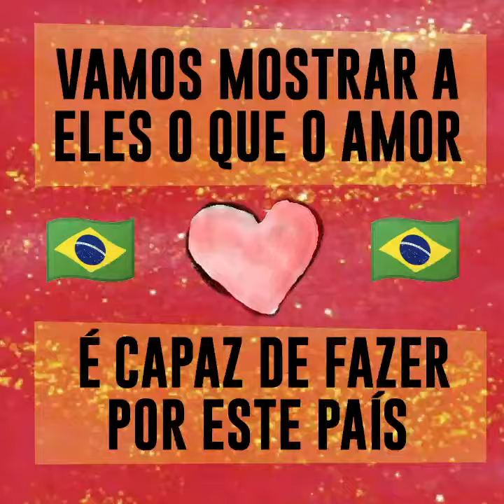Vamos mostrar a eles o que o amor é capaz de fazer por este país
"Aos que criticam ou temem a polarização, temos que ter a coragem de dizer: nós somos, sim, o oposto de Bolsonaro. Não dá para ficar em cima do muro ou no meio do caminho: somos e seremos oposição a esse governo de extrema-direita que gera desemprego e exige que os desempregados paguem a conta.

Somos e seremos oposição a um governo que rasga direitos dos trabalhadores e reduz o valor real do salário mínimo. Que aumenta a extrema pobreza e traz de volta o flagelo da fome. Que destrói o meio ambiente. Que ataca mulheres, negros, indígenas e a população LGBT; ataca qualquer um que ouse discordar.

Somos, sim, radicais na defesa da soberania nacional, da universidade pública e gratuita, do Sistema Único de Saúde, público, gratuito e universal. Nós não somos meia oposição; somos oposição e meia aos inimigos da educação, da cultura, da ciência e da tecnologia. Nós não aceitamos mais censura, tortura, AI-5 e perseguição a adversários políticos.

Andam negando essa verdade científica, mas a Terra é redonda e nós estamos, sim, em polos opostos: enquanto eles semeiam o ódio, nós vamos mostrar a eles o que o amor é capaz de fazer por este país", Lula